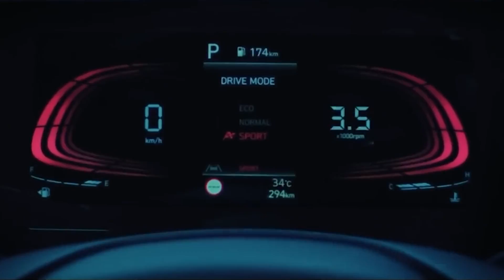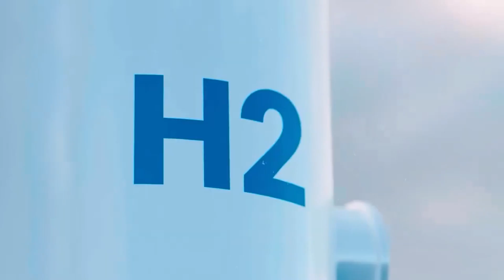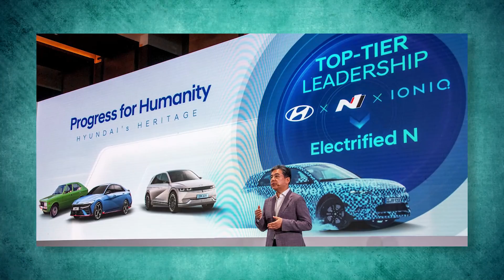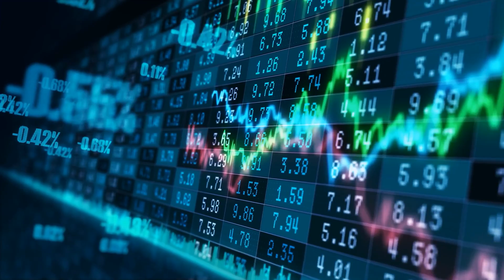Hyundai CEO: "Our Engine Will DESTROY The Entire EV Industry!"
We delve into the breakthrough engine innovations introduced by Hyundai CEO Jae Hoon Chang in this thrilling video. Hyundai is revolutionising the automobile sector by focusing on sustainability and generating positive change. Join us as we investigate the ground-breaking advances in hydrogen fuel cell technology, electric powertrains, hybridization, and engine efficiency. Discover how Hyundai is paving the road for a cleaner future by lowering carbon emissions and changing mobility. Prepare to be moved by Hyundai's dedication to innovation, collaboration, and corporate responsibility. Watch now to see the engine findings that will change the automobile landscape and propel us towards a more sustainable future. Don't miss out on this wonderful path to a zero-carbon future.